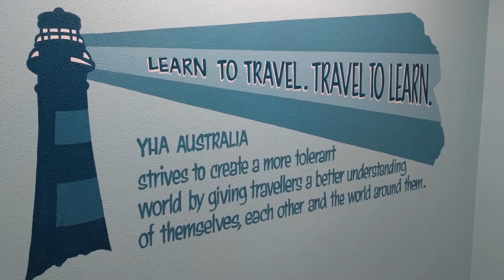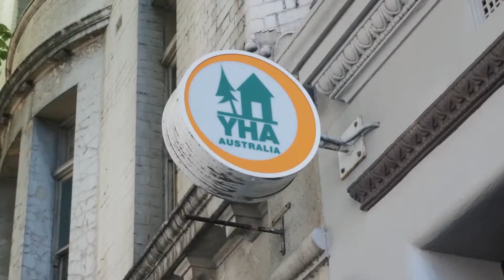(4 Rough cut) Rob M